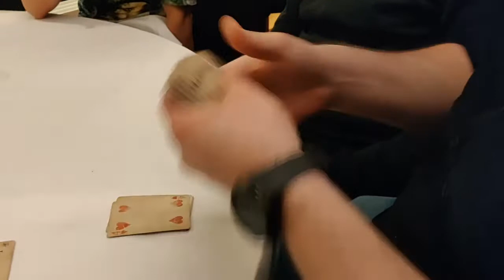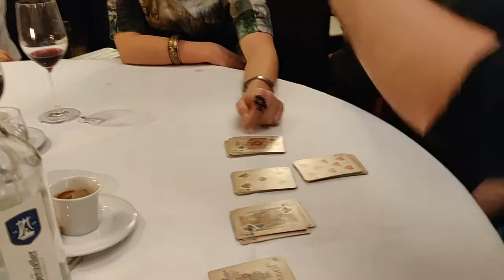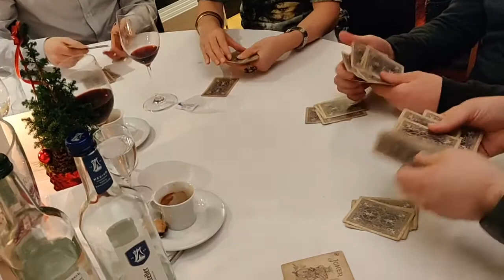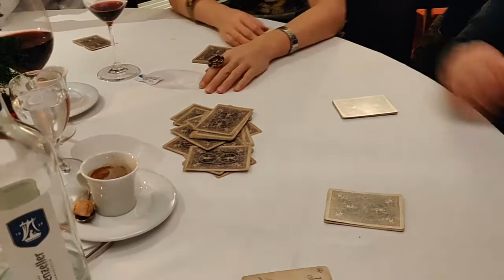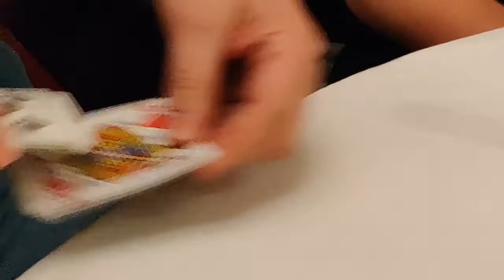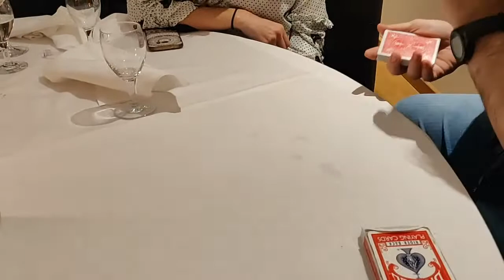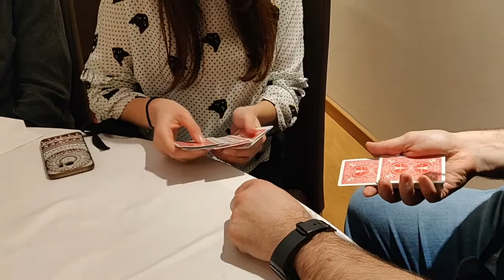Magic at the christmas party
This is a mix of several tricks I did during our Christmas party - we had a lot of fun !

Sorry for the poor audio there, it was a rather spontaneous decision to record it.